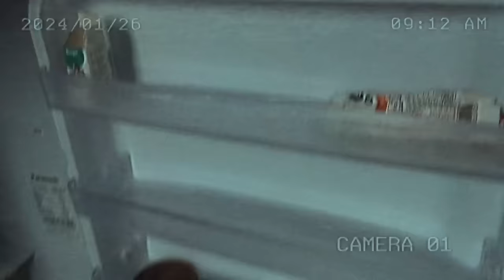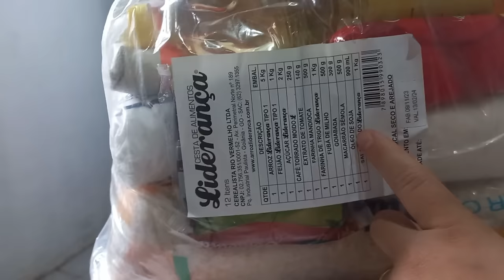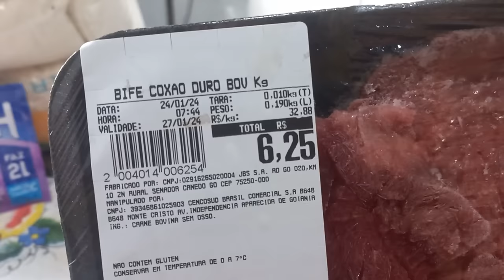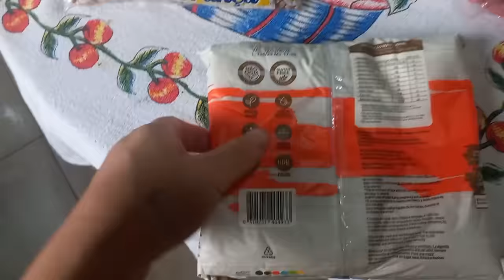NÃO TINHAMOS MAIS OQUE COMER / GANHAMOS UMA CESTA